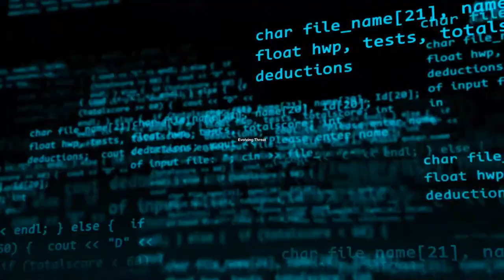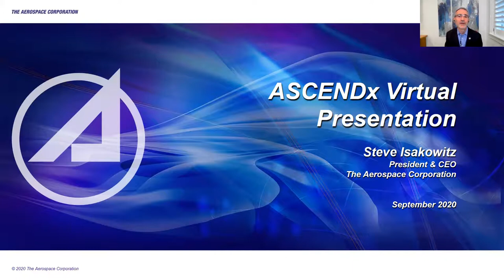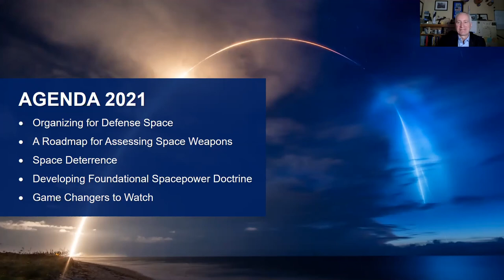ASCENDxSummit National Security Space Keynote – Steve Isakowitz The Aerospace Corporation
Steve Isakowitz The Aerospace Corporation, ASCENDxSummit National Security Space